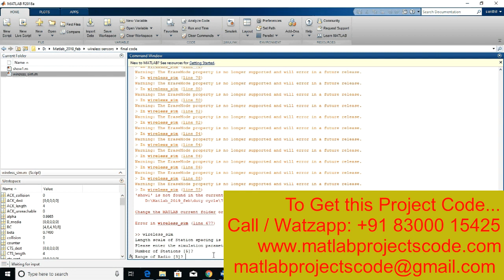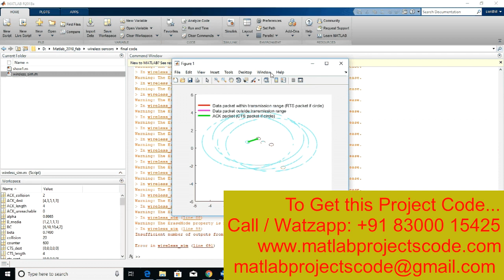A Mac Protocol Implementation for Wireless Sensor Network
The content of the project:
1. IEEE standard reference paper
2. PowerPoint presentation
3. Screenshots
4. Software
5. Source code
6. Videos
7. ReadMe document to guide.

ABSTRACT:
IEEE 802.15.4 is an important standard for Low Rate Wireless Personal Area Network (LRWPAN). The IEEE 802.15.4 presents a flexible MAC protocol that provides good efficiency for data transmission by adapting its parameters according to characteristics of different applications. In this research work, some restrictions of this standard are explained and an improvement of traffic efficiency by optimizing MAC layer is proposed. Implementation details for several blocks of communication system are carefully modeled. The protocol implementation is done using VHDL language. The analysis gives a full understanding of the behavior of the MAC protocol with regard to backoff delay, data loss probability, congestion probability, slot effectiveness, and traffic distribution for terminals. Two ideas are proposed and tested to improve efficiency of CSMA/CA mechanism for IEEE 802.15.4 MAC Layer. Primarily, we dynamically adjust the backoff exponent (BE) according to queue level of each node. Secondly, we vary the number of consecutive clear channel assessment (CCA) for packet transmission. We demonstrate also that slot compensation provided by the enhanced MAC protocol can greatly avoid unused slots. The results show the significant improvements expected by our approach among the IEEE 802.15.4 MAC standards. Synthesis results show also hardware performances of our proposed architecture.